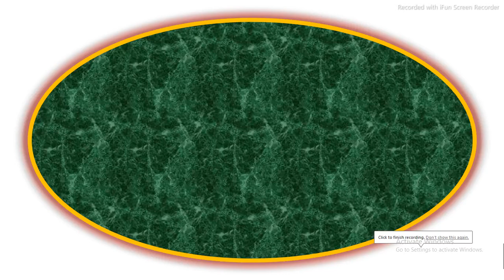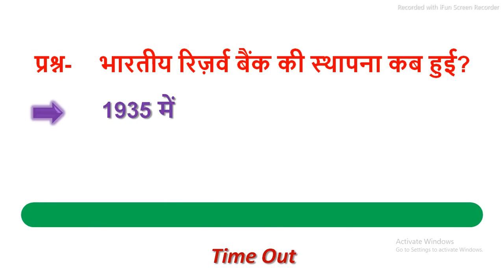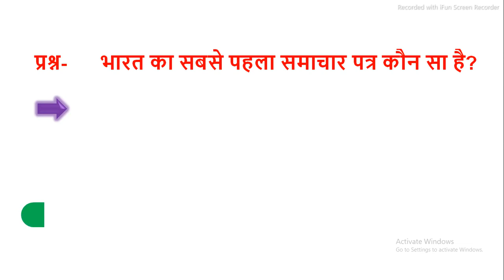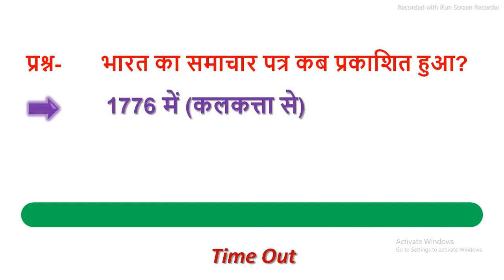मोर को राष्ट्रीय पक्षी कब घोषित किया गया?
भारतीय रिज़र्व बैंक की स्थापना कब हुई?